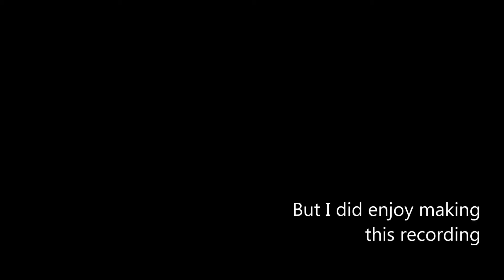The Adventures of Isaac Clarke | Episode 5 I was lag murdered!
Episode five of my play through of Dead Space.
This time I return to record the Ishimura, fill in blacks, and get murdered by my computer!!

Intro:
SOS
by-Saint 420

Outro:
Engi Space (Explore)
FTL soundtrack